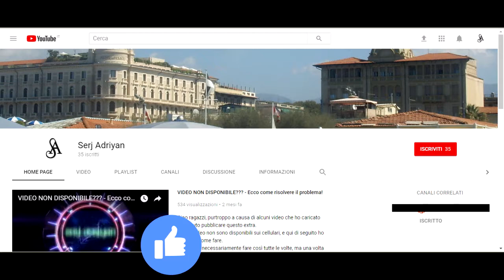GTA 5 PS4 - missione #17 "Il nervoso Ron" - [Prima persona, HD]